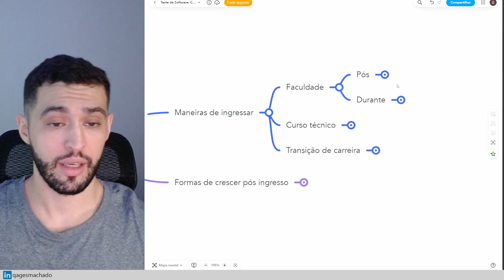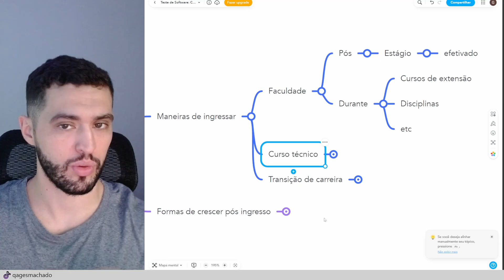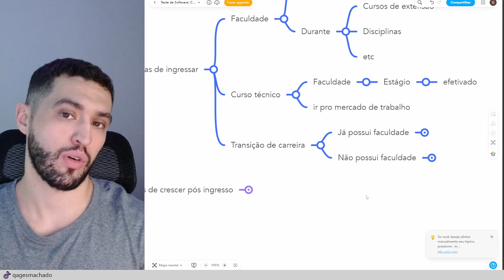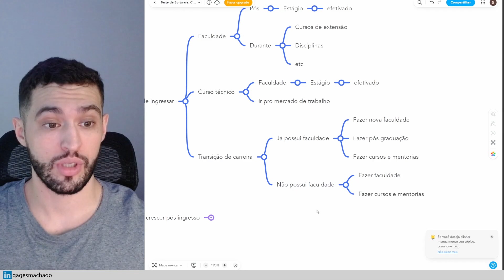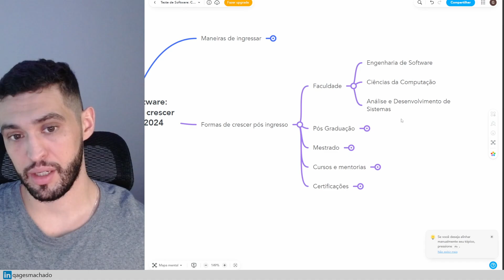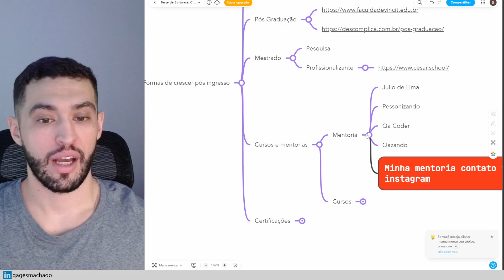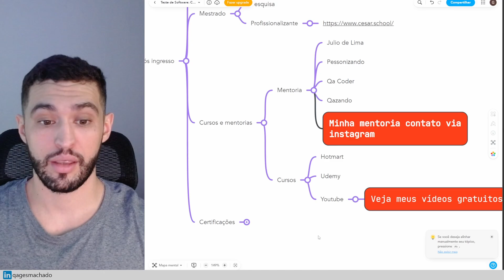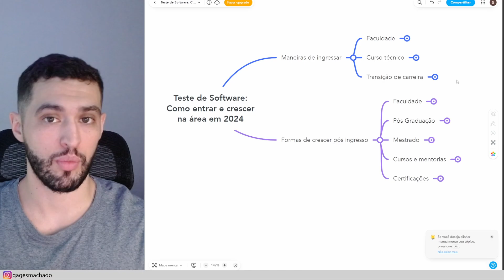Teste de Software: Como entrar e crescer na área em 2024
Links Importantes sobre o vídeo

Capítulo
00:00 Início
00:40 Avisos importantes
00:59 Maneiras de ingressar
07:00 Formas de crescer pós ingresso
11:36 Conclusão